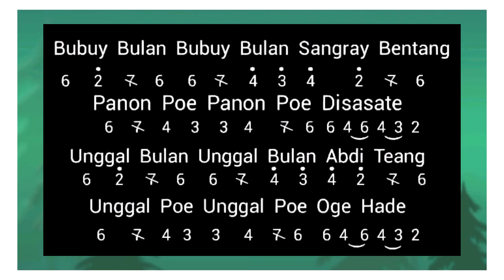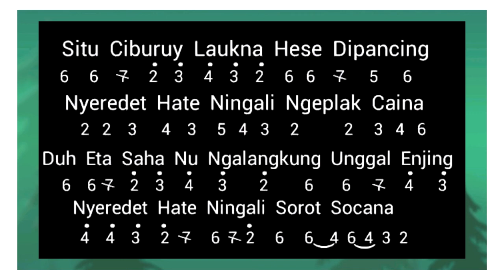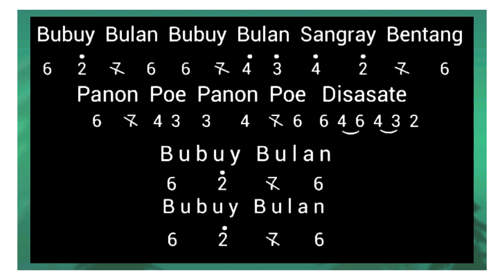Not Angka Recorder Lagu Daerah Jawa Barat "BUBUY BULAN"